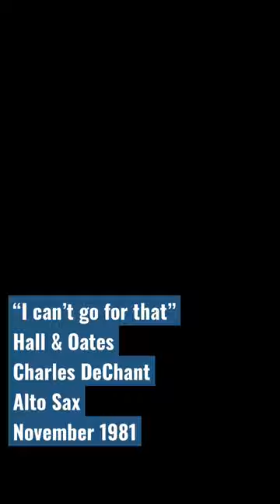I can’t go for that Sax Solo | smooth jazz play along |Gabriel Bello Charles DeChant Hall & Oates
I was surprised how wrong I have been playing this solo! It's complex in it's simplicity, and even after a couple tries I still missed one note and a bit of the inflection! My hats off to the great Charles DeChant and Hall & Oates for creating such a great jam!
Enjoy one of the BEST R&B / POP Sax solos of all time!

Equipment Used -
Video: Vegas Stream, Insta360 Link, Sony A 7c
Audio: Phenyx Pro PTM-10 wireless IEM System , 64 audio in ear monitors , Shure SM58 w on/off switch, Cloudvocal iSolo Choice Wireless Mic
Musical: Cannonball Saxophone Alto Mad Meg , Big Bell Tenor Black Nickel and Arc Soprano Brute finish, Drake NY Jazz mouthpieces & Legere Signature Reeds on every horn.

Get your own Phenyx Pro PTM wireless IEM system and other great products.

In this channel, we are committed to uploading our Christian Jazz Covers, Gospel Jazz Covers, Nerd Music Covers, Music Product Reviews. Smooth Jazz Saxophone, Christian Jazz Saxophone, Church Music, Real Music, and more. Also, let us know how you like these music videos by commenting below. It will help us to make quality content for you.

👇 You can help me make new music and videos here!

this channel.

gabriel bello music gabriel bello  gabriel bello live gabriel bello live music gabriel bello jazz music gabriel bello cannonball